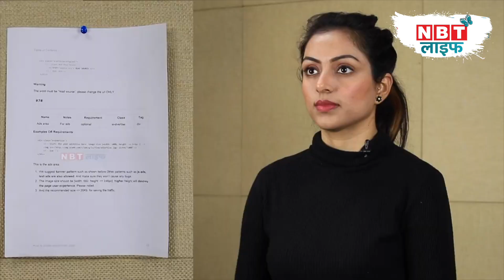Eye Exercises to Improve Eyesight : आंखों की रोशनी बढ़ाने के लिए करें ये एक्सरसाइज़ | NBT Life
If your eyesight is also lacking, then along with your good diet, include these two exercises in your daily routine.

अगर आपकी भी आंखों की रोशनी में आ रही है कमी तो अपनी अच्छी डाइट के साथ इन दो एक्सरसाइज़ को अपने डेली रूटीन में करें शामिल. देखें पूरा वीडियो.